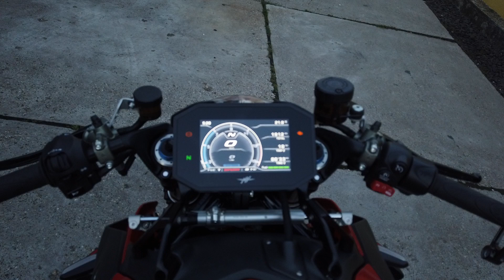MV Agusta Brutale 1000 RR 2020 bemutató.